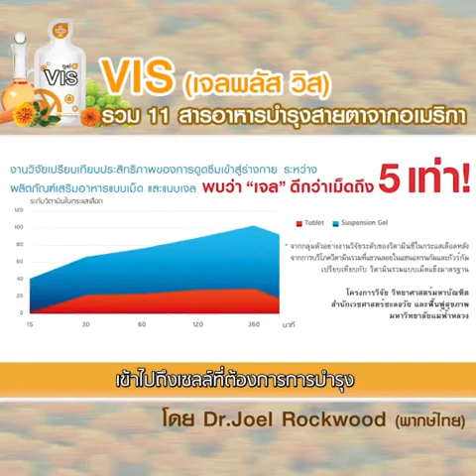บำรุงดวงตา ต้อลม ต้อเนื้อ ต้อกระจก จอประสาทตาเสื่อม เบาหวานขึ้นตา ได้ด้วย VIS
ปรึกษา รับข้อมูลเพิ่มเติม Line : @gelbest โทร.095-3498637